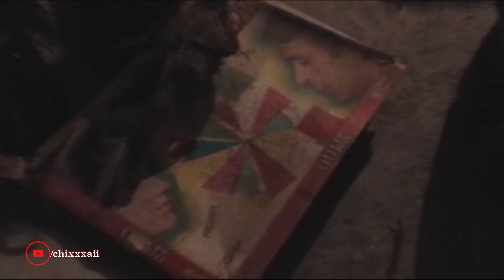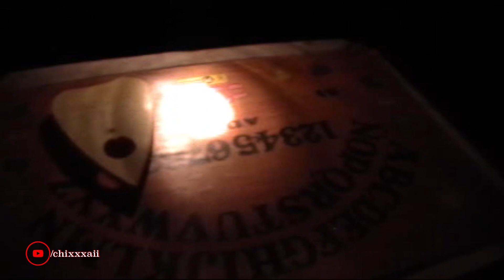Ya me ganó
-Así arrancábamos el año 2009. Con esta pequeña aventura de miedo para unos niños que encuentran una Ouija en el cuarto prohibido.

Fue un día que no podíamos dormir de nuevo, estábamos aburridos y decidimos grabar esta divertida historia de terror.

¿Creen que la hermana se haya salvado?

¿Qué habrá pasado con el hermanito?

Si YaMeGanó llega al millón de vistas, prometo buscar a los actores principales de aquel 2009 para intentar convencerlos de grabar YaMeGanó2 jajajajajaj no importa si ya están viejitos, la verdad yo sí quiero saber qué pasó después XD